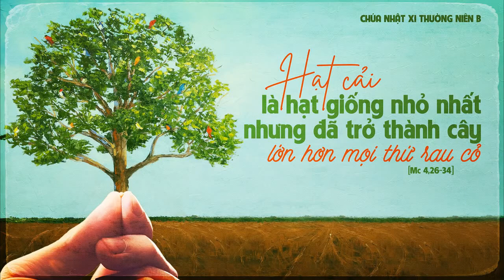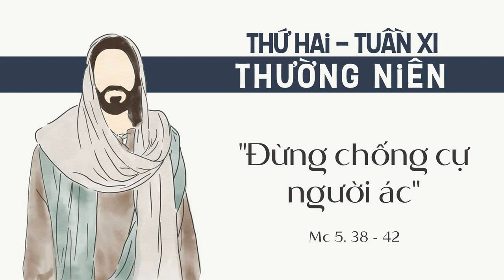Suy Niệm Chúa Nhật XI Thường Niên B _ Sr Voc